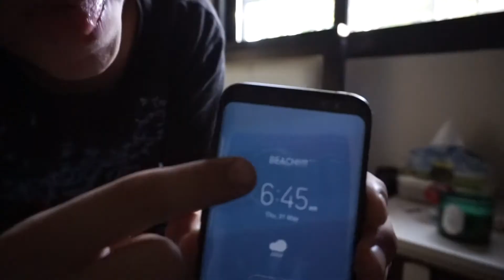Summer is FINALLY here!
The long awaited Summer has finally arrived! Here's a video of one of our first outings at the beach this summer... Hope you enjoy!

Wanna make my day? Here's How:
-Share the Vlog with your Friends :D

Thank you for Tagging along!